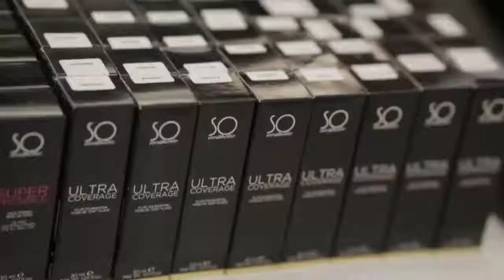AMB Fair 2020 - Day 2 Highlights